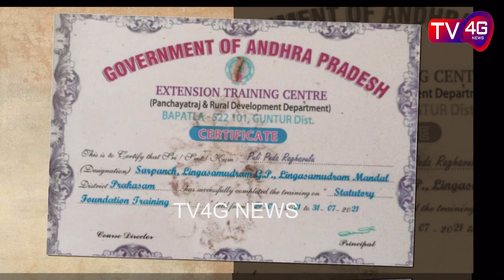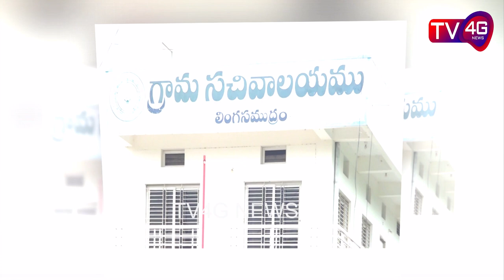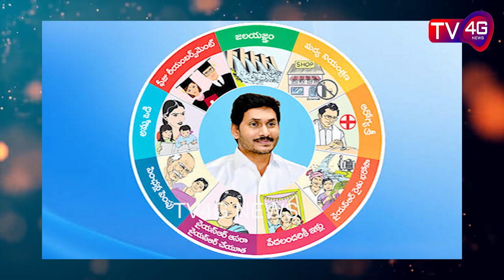Story Of Lingasamudram Village Development : TV4G NEWS